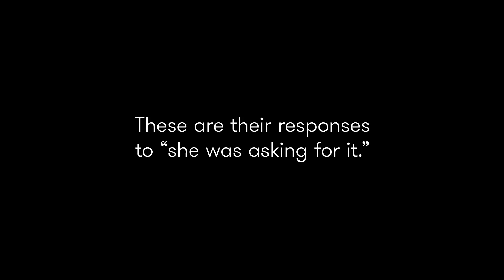She was Asking for It | Women | One Word | Cut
About One Word:
Cut invites people from different groups to weigh in on one word--and their responses show us just how complicated and unique we all are.

About this video:
We invited women from 18 - 50 (and every age in between) to respond to "She was Asking for It." These are their responses.

Talent
18 Lindsay
19 Jolie
20 Anna
21 Grace
22 Madison
23 Katie
24 Lila
25 Alexa
26 Jessica
27 Jina
28 Batul
29 Swathi
30 Rhea
31 Tamara
32 Maureen
33 Kimberly
34 Erin
35 Paulina
36 Déjà
37 Angie
38 Kari
39 Erin
40 Jeannie
41 Michelle
42 Lisa
43 Chaundra
44 Sharisse
45 Barbie
46 Agnes
47 Regina
48 Annittah
49 Rie
50 Mary

Crew
Scott Calvert - PA
Marina Taylor - PA

Music
"Alone" Courtland Urbano